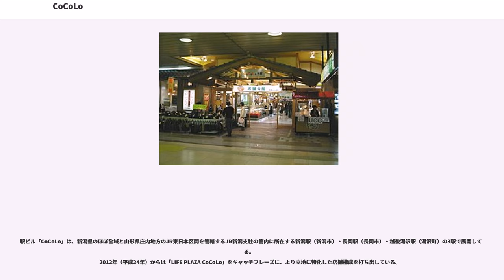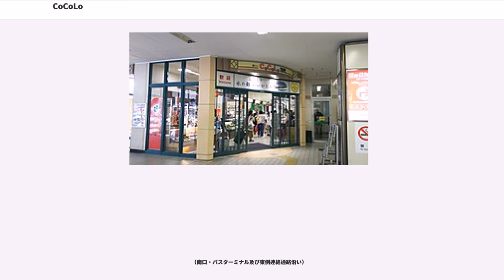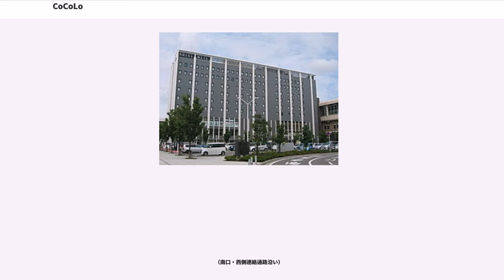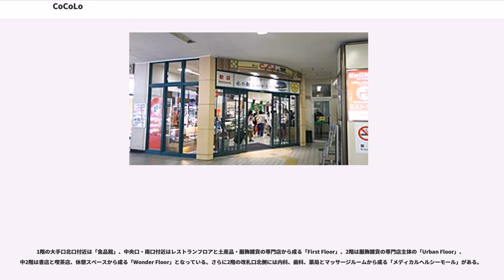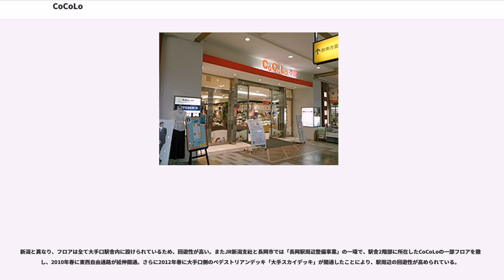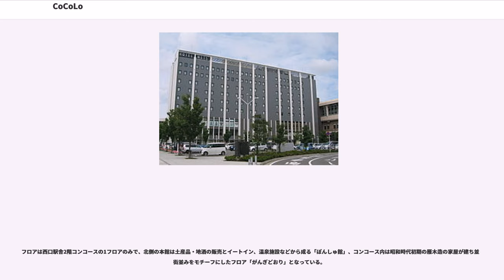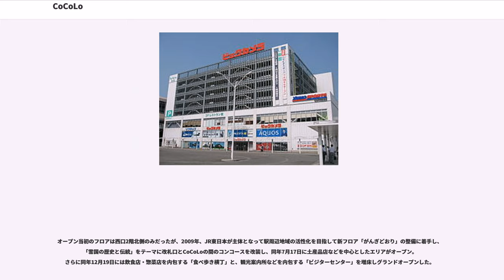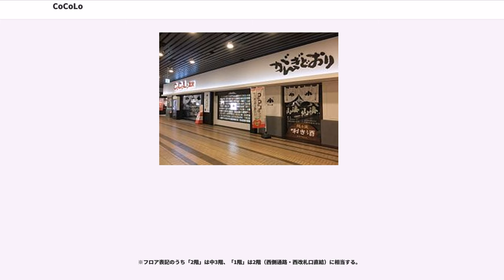CoCoLo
CoCoLo（ココロ）は、東日本旅客鉄道（JR東日本）の新潟支社管内で、同社子会社のトッキーが運営する駅ビルの愛称である。

駅ビル「CoCoLo」は、新潟県のほぼ全域と山形県庄内地方のJR東日本区間を管轄するJR新潟支社の管内に所在する新潟駅（新潟市）・長岡駅（長岡市）・越後湯沢駅（湯沢町）の3駅で展開している。
2012年（平成24年）からは「LIFE PLAZA CoCoLo」をキャッチフレーズに、より立地に特化した店舗構成を打ち出している。

「DAILY LIFE PLAZA」をコンセプトとする新潟駅内6フロアは、食料品店や日用品店、家電量販店などを中心としたテナント構成で、生活関連用品の品揃えに特化している。「TREND LIFE PLAZA」をコンセプトとする長岡は、高層階は服飾系のテナントを中心とする一方、低層階を食品館として、食料品や日用品などを取り扱うテナントも配している。観光客が多い越後湯沢は「TOURIST LIFE PLAZA」をコンセプトに、土産品や地域の特産品を取り扱う店舗と飲食店を中心としたテナント構成としている他、観光施設も内包している。なお、各テナントでは一部店舗を除き、Suicaショッピングサービスが利用できる。

店舗利用時のポイントサービスとしてJR東日本の共通ポイントである「JRE POINT」が2018年11月1日から導入されている。JRE POINTが導入される前は「CoCoLoメンバーズ」と呼ばれる独自のポイントサービスが導入されていたが、JRE POINTの導入に伴い2018年10月31日をもってCoCoLoポイントの付与は終了した。

公式キャラクターは、「おこめ姉さん」（粘り強い性格でのっぺなどの新潟名産が好物である。）

総称は新潟駅ビルCoCoLo（にいがたえきビルココロ）もしくはCoCoLo新潟（ココロにいがた）だが、売場は駅舎内7箇所に分散しており、下記7フロアから構成される。

（南口2階・東側連絡通路沿い・東改札口通路正面）

（万代口1階・地下1階）

「生活食品ゾーン」「新潟名店街ゾーン」「文化・衣料ゾーン」「飲食店街ゾーン」の4つに分かれている。

（南口2階・東改札口通路から東側連絡通路にかけて）

飲食や物販の店舗が並ぶエリアである。

（南口・バスターミナル及び東側連絡通路沿い）

8階建ての南館は、新潟駅付近連続立体交差化事業（2021年度竣工予定）と並行して進められている「新潟駅南口駅前広場整備事業」の一環で建設されたもの。2009年1月に竣工して段階的に各フロアがオープンし（駐車場は1月30日供用開始、3階の駅レンタカー及びフード・コスメゾーンは2月7日にオープン）、2月20日にビックカメラが開店しグランドオープンとなった。3階フロアは東側連絡通路を内包する形になっている。

（南口1階・中央広場沿い）

南館と同様、駅前広場整備事業の一環で2009年9月19日にオープンした新フロア。南口駅舎の1階を改修して増床された。

各テナントのうち、サンドイッチを主体とするファーストフード「サブウェイ」は新潟県初進出（愛宕商事によるフランチャイズ店舗）。またNSGグループが運営する“オール・アルビレックス”のグッズショップ「オレンジガーデン」などが出店している。

（南口・西側連絡通路沿い）

2013年4月8日に開業した西側連絡通路沿いのホテルメッツ新潟には、1階から3階に商業ゾーンが設けられている。ホテル宿泊者向けに特化したテナント構成で、新潟県の各種物産を取り扱う店舗、夕食・朝食を提供する飲食店、コンビニエンスストアから成る。

（西側連絡通路沿い）

2018年4月15日に新潟の食文化発信拠点施設としてオープンした。食に関する各種テナントに加え、「ライブキッチン」や「新幹線発車前 30 分の過ごし方」といった新たな食のシーンが提供されている。

CoCoLo長岡

（大手口1階・中2階・2階）

大手口駅舎にあるCoCoLo長岡は、計5つのフロアで構成。

1階の大手口北口付近は「食品館」、中央口・南口付近はレストランフロアと土産品・服飾雑貨の専門店から成る「First Floor」、2階は服飾雑貨の専門店主体の「Urban Floor」、中2階は書店と喫茶店、休憩スペースから成る「Wonder Floor」となっ...